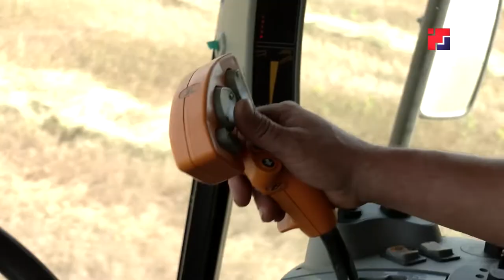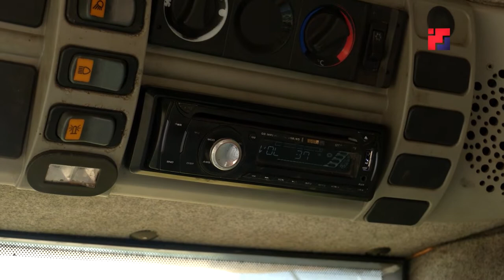«Марий Эл ТВ»: Уборочная страда в колхозе «Родина» Советского района в самом разгаре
Шокшо игече шурно лектышым шагалемден. Тидын нерген  ялозанлыклаште палемдат. Таче республикын пасулаштыже уржа-сорла тургым кая. Тений тудо ончычрак тӱҥалын. Советский районысо «Родина» колхозышто  ты пашам кузе шуктат,  пален налаш, мемнан корреспондентна озанлыкышке миен.  Тушто кызыт шудо нӧшмым погат. Ялозанлык гыч кондымо видеоматериалнам ончаш темлена.